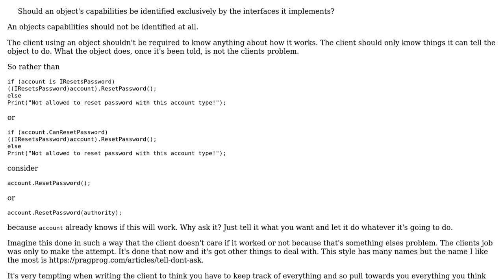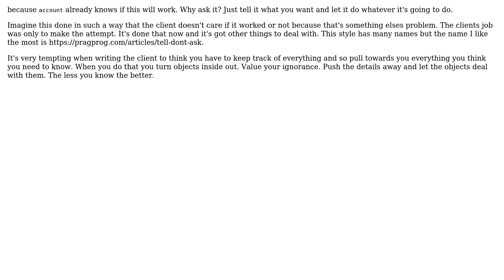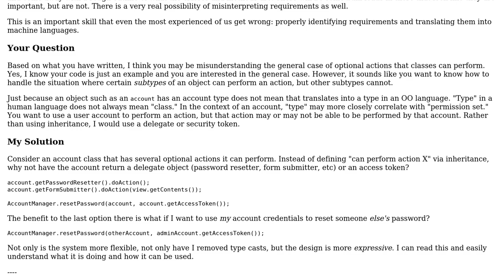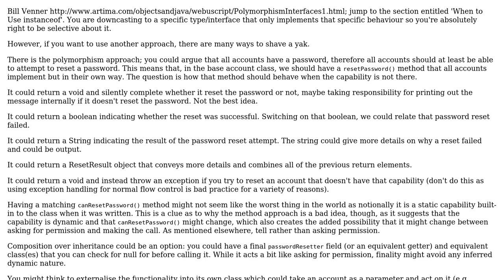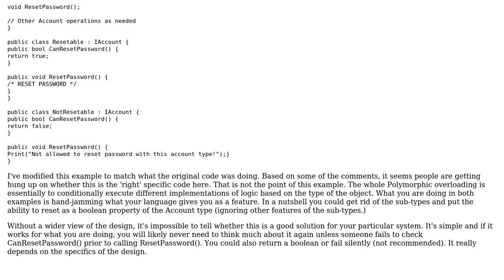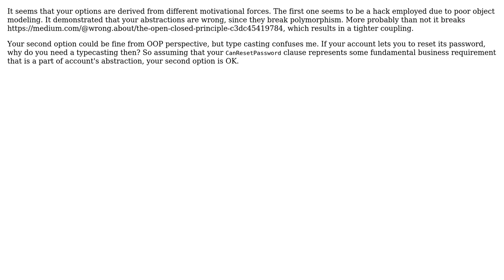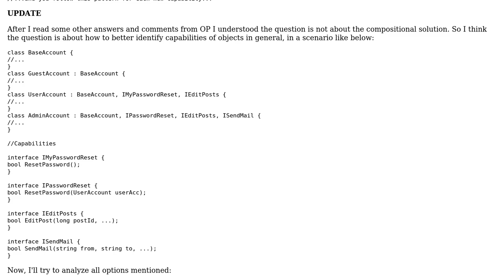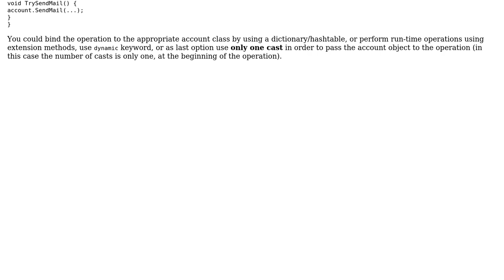Should an object's capabilities be identified exclusively by the interfaces it implements?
Software Engineering: Should an object's capabilities be identified exclusively by the interfaces it implements?

With thanks & praise to God, and with thanks to the many people who have made this project possible! | Content (except music & images) licensed under CC BY-SA | Music | Images & others | With thanks to user Vadim Samokhin user TheCatWhisperer user JimmyJames user Emerson Cardoso user Danikov user candied_orange user AnoE user Alex and the Stack Exchange Network Trademarks are property of their respective owners. You are responsible for your own actions.